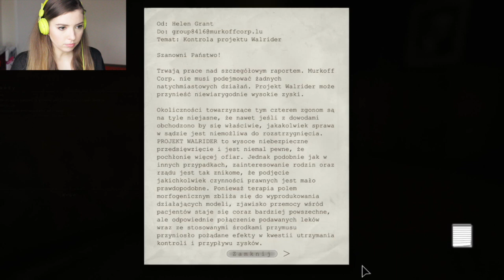OUTLAST GAMEPLAY STRASZNA GRA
OUTLAST GAMEPLAY STRASZNA GRA ! Dziś GlamPaula będzie krzyczeć, piszczeć i bać się
DARMOWA GRA PAMIĘTAJ ABY POTWIERDZIĆ MAIL